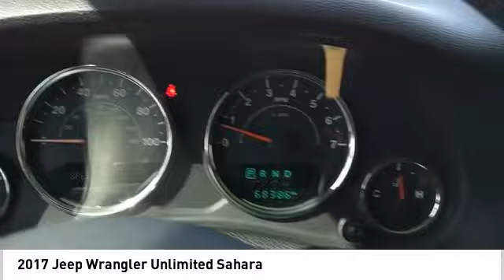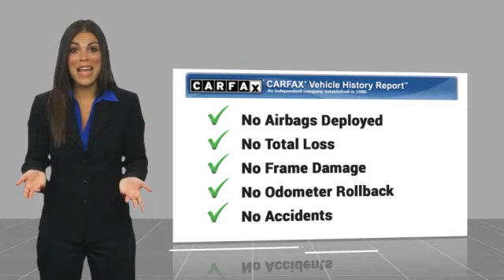2017 Jeep Wrangler Unlimited Sahara UsedNew or Used 630978A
2017 Jeep Wrangler Unlimited Sahara

This vehicle is a 2017 Jeep Wrangler Unlimited Sahara with a 3.6 liter 6 cylinder engine and sequential port fuel injection. It has a hypergreen clearcoat exterior and black interior, giving it an eye-catching look that stands out from the crowd. The hill start assist and part time four wheel drive feature this car for an added level of safety on the road or off. This car is sure to turn heads wherever it goes, making it an ideal choice for any driver looking for style and performance in their automobile.